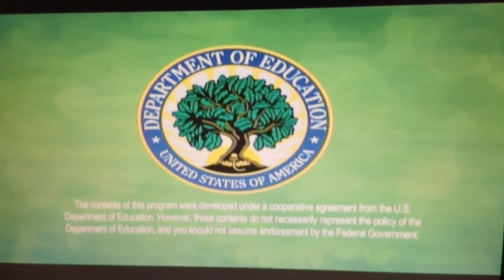Martha Speaks Funding (4 Versions)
Inspired by a video that RoadRunnerCoyote2015 did featuring 3 versions of the Clifford Funding Credits.